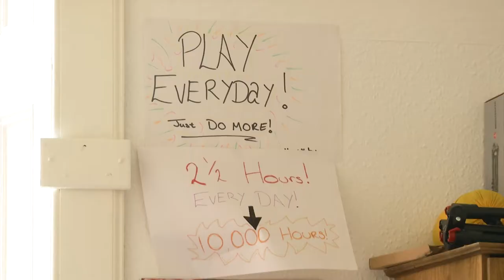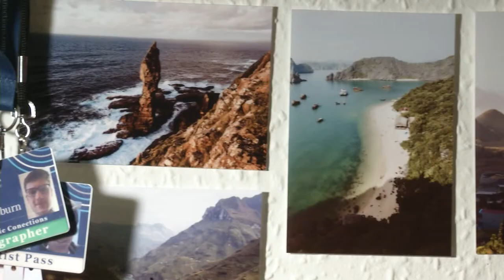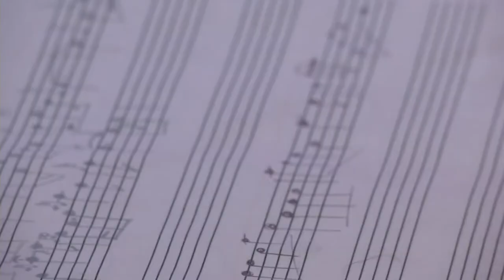Documentary - Hamish Hepburn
COGC 17/18 Documentary Project

Hamish Hepburn - Photographer and Musician

Director/Camera/Editor - Roy Campbell
Sound - Aaron McDonald
Lighting & PA - Lyle Scott Kerr

Thanks to Hamish & Eabhal